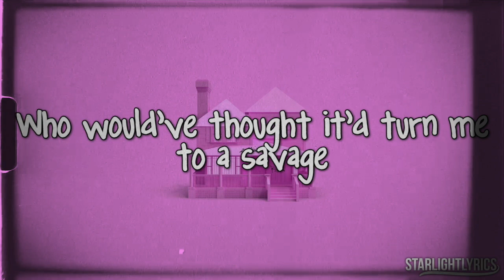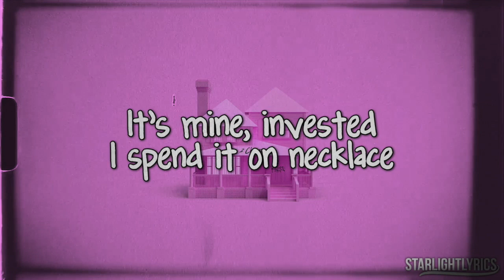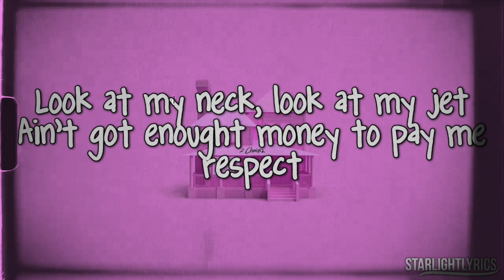Ariana Grande - 7 rings remix (ft. 2 Chainz) (Lyrics) HD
Ariana Grande - 7 rings remix (ft. 2Chainz) (Lyrics) HD